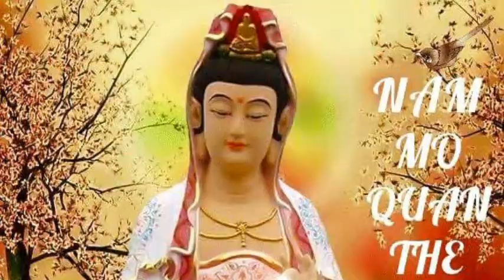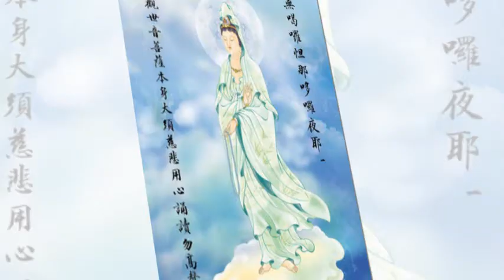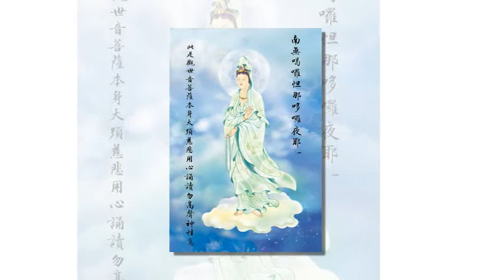ĐĐ Thích Giác Nhàn Giảng Duyên Khởi Kinh Vô Lượng Thọ Tập 1, Ngày 14102016